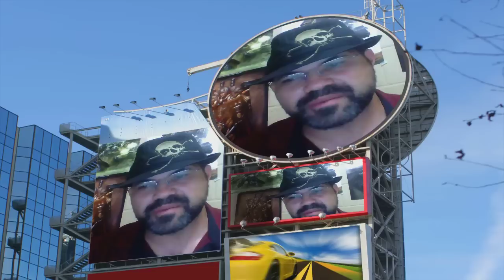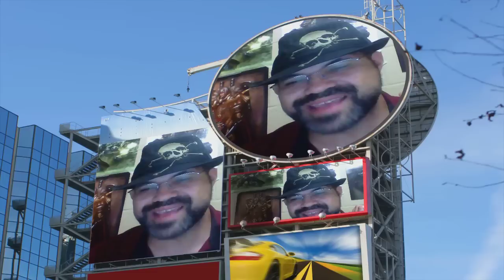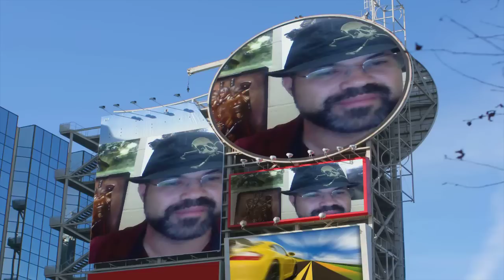WHO IS GHAZGHKULL PT 7: DA GREAT PLAN -Warhammer 40k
Ghazghkull's Rise to Power  Pt 7: The Great Plan. Warhammer 40k